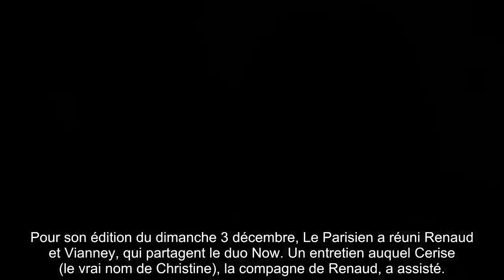il y a 5 minutes / tout a brûlé / Urgence Renaud